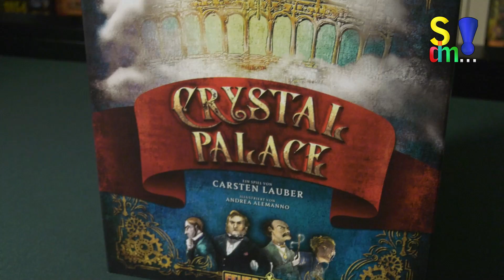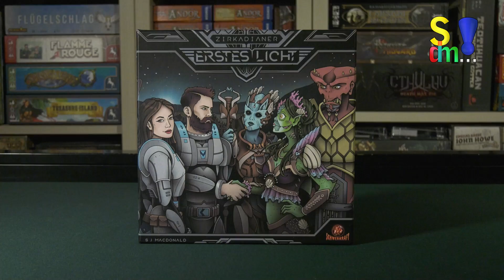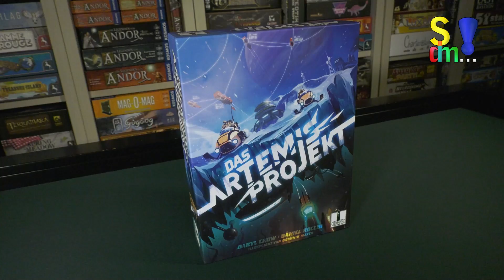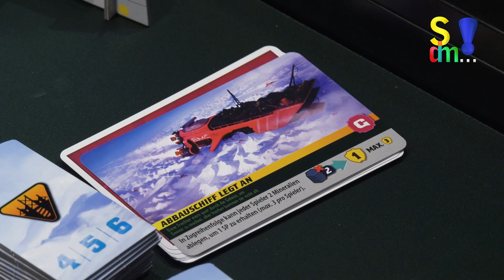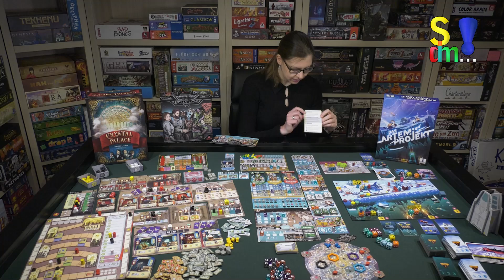Genre im Fokus 24 - DREI Würfeleinsetz Spiele (Diceplacement) im Vergleich - Spiel doch mal...!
+ Crystal Palace + Zirkadianer - Erstes Licht + Das Artemis Projekt +

In diesem Format suchen wir uns aus einer Spiele-Kategorie einige aktuelle Titel heraus und ziehen einen kleinen Vergleich. Heute geht es um Würfeleinsetz Spiele (Diceplacement) und diese Titel:

00:00 Crystal Palace (Carsten Lauber - Feuerland Spiele)
12:40 Zirkadianer - Erstes Licht (S J Macdonald - Schwerkraft-Verlag)
25:24 Das Artemis Projekt (Daryl Chow, Daniel Rocchi  - Grimspire)